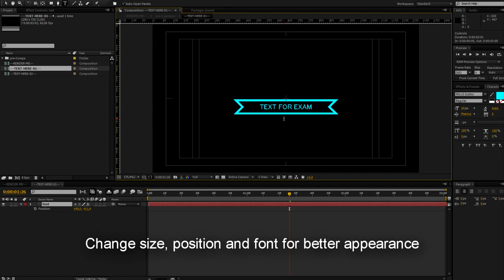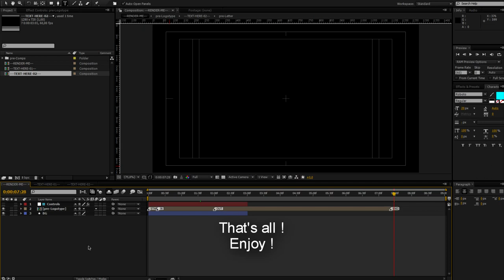Simply Hipster's Logo (Tutorial)